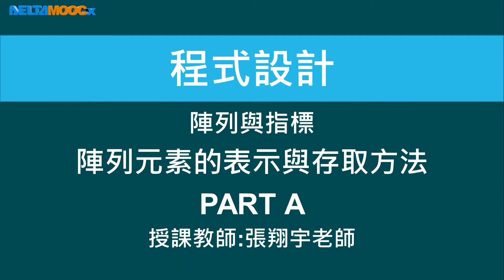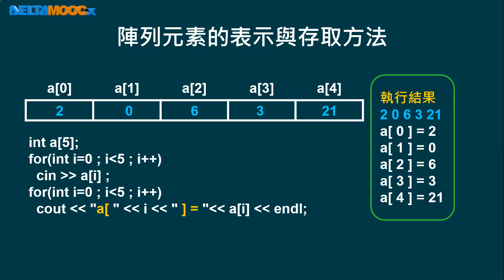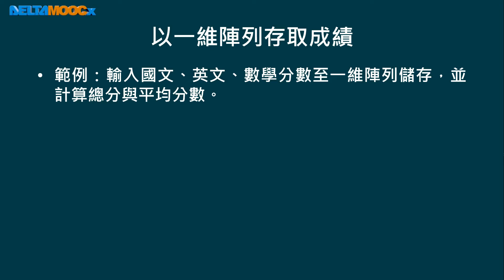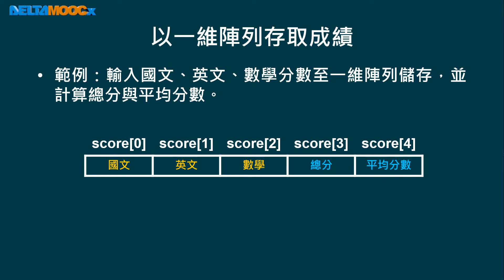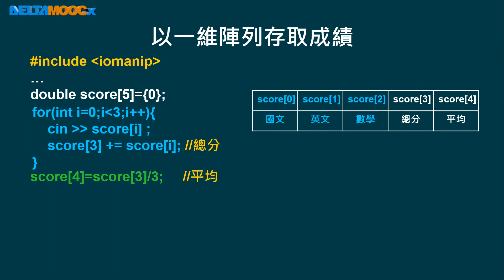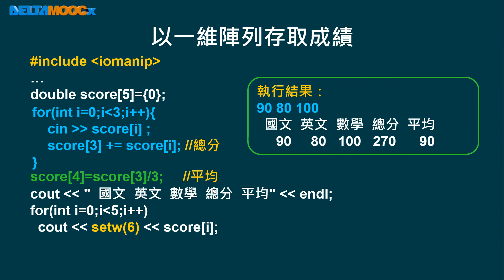高中程式設計-語法篇_陣列與指標_陣列元素的表示與存取方法PART A_張翔宇